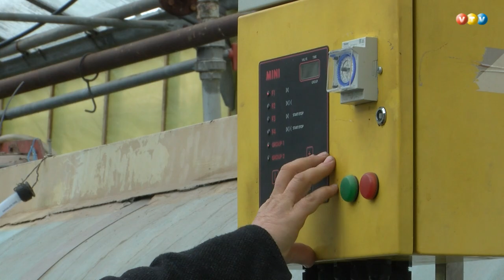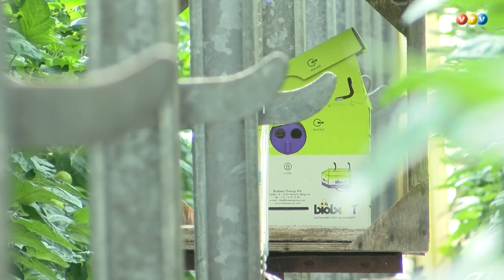Barkavā novākta pirmā gurķu raža